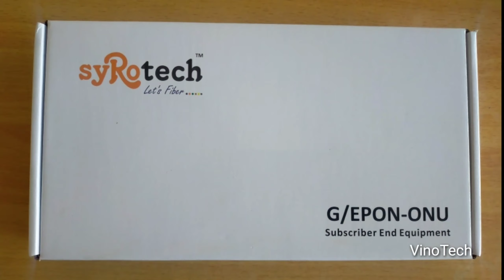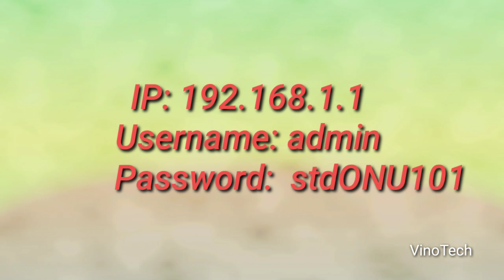NETLINK,DBC,SYROTECH admin Username & Password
This video understand the Basic admin Username & Password for NETLINK,DBC,SYROTECH ONT